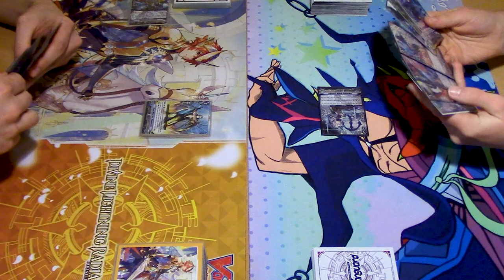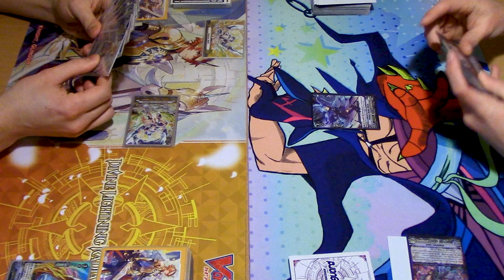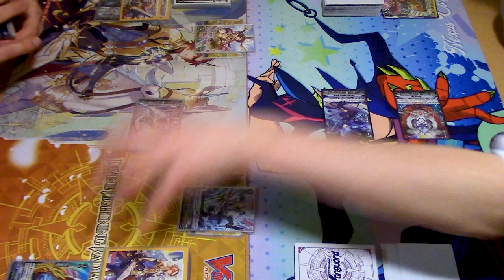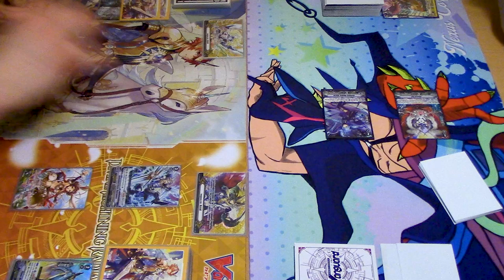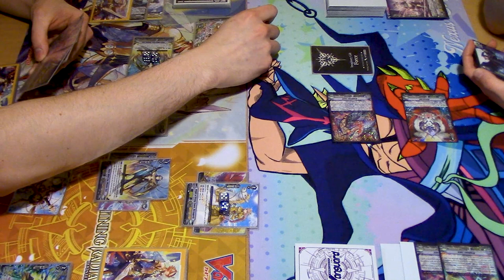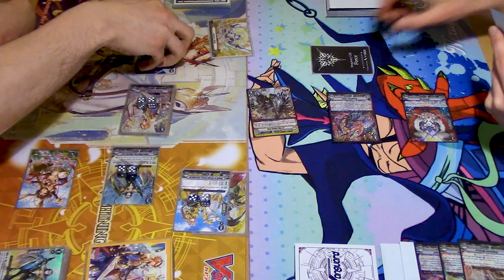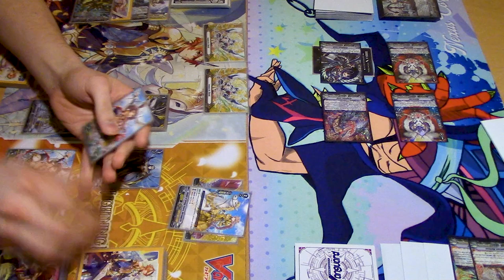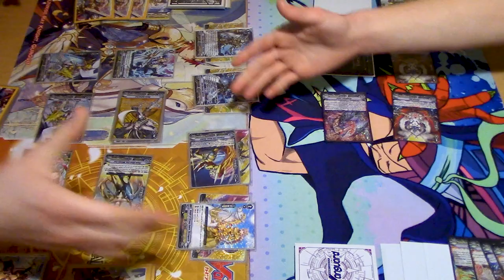Gurguit Vs. Luard GAME 3 | Standard | Cardfight!! Vanguard (V Series)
FINAL GAME! Who will win the match!? Game 3 of Richard using Gold Paladin vs. Miles using Shadow Paladin!